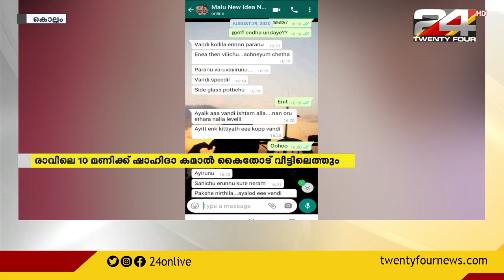യുവതിയെ തൂങ്ങി മരിച്ച നിലയിൽ സംഭവത്തിൽ വനിതാകമ്മീഷൻ തെളിവെടുക്കും